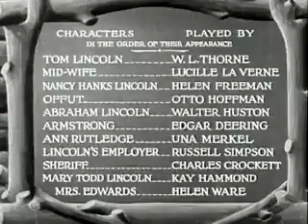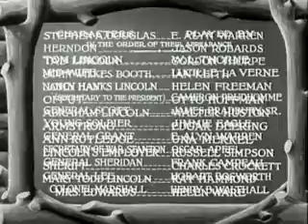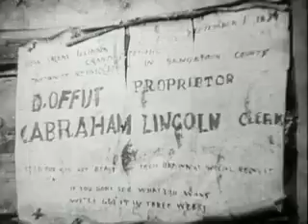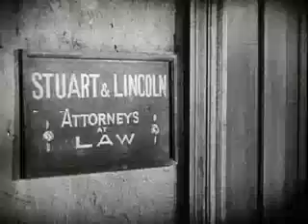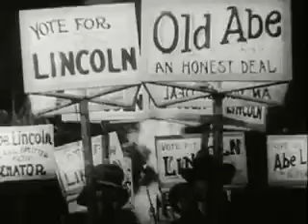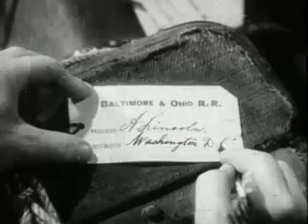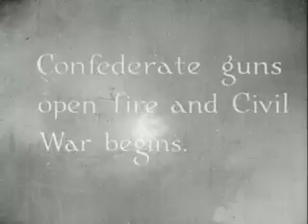Abraham Lincoln 1930 - Walter Huston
Never Weaken 1921 - Harold Lloyd

Trace the early events in the life of the 16th U.S. President Abraham Lincoln, starting from his birth, to education and his personal life till his involvement in the Civil War.

 please pound the thumbs up

hope you enjoyed the movie